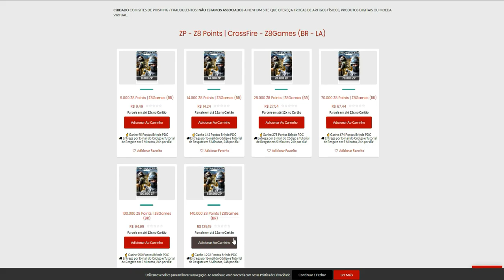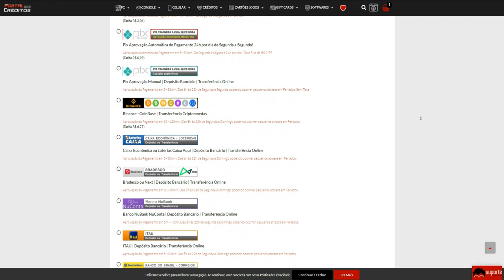CrossFire está MUITO REALISTA!!